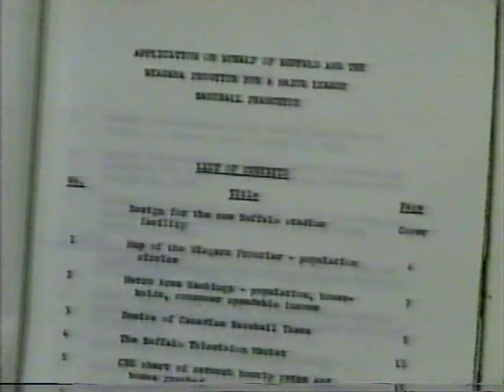Sports Extra - WGRZ TV - September 16, 1990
WGRZ TV Sports Extra broadcast on September 16, 1990